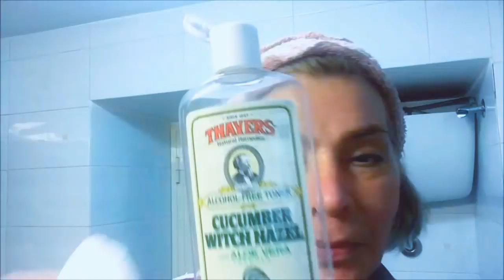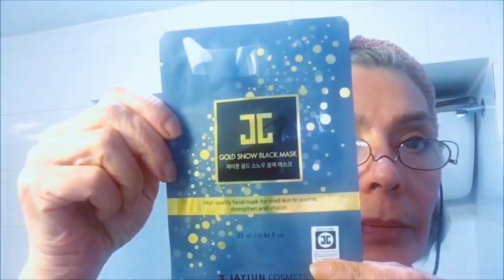HOMESPA SERA - Dermaroller, Siero Buffet e Korean Gold Snow Black Mask JAYIUN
HOMESPA, sera.
Dermaroller Titaniunm 0,5 mm
Siero Buffet
facial Mask korea Gold Snow Black Mask, per pelli stanche, per rinforzare, stendere e rivitalizzare la pelle...  ed una passata di roller Secret Key?

Annarosa